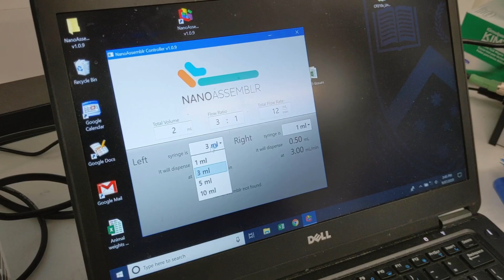Can't decide between pharmacy or pharm sci? You can be both.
Harry is a faculty post-doc currently working on COVID-19 vaccine candidates. Here he discusses his pharmacy background and how it has informed his pharmaceutical science work.